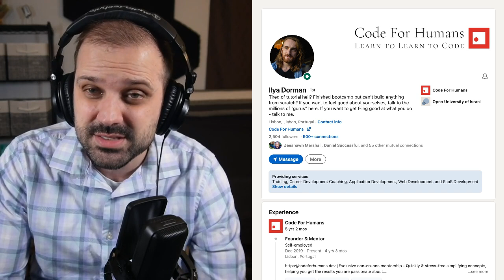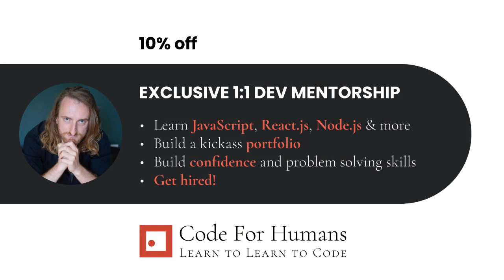How to Think Like a Software Engineer 🧠 | Junior Jobs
In today’s expert interview, I talk with Ilya Dorman from Code For Humans about how to STOP copy & pasting code, and instead learn how to THINK like a Software Engineer